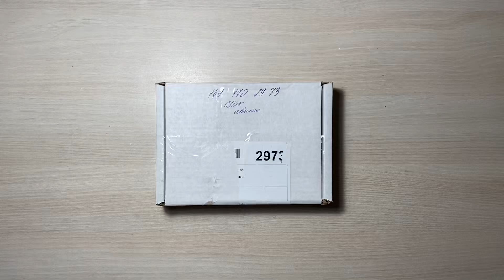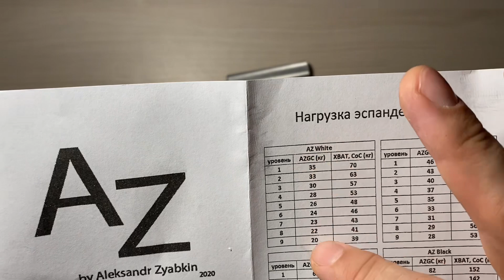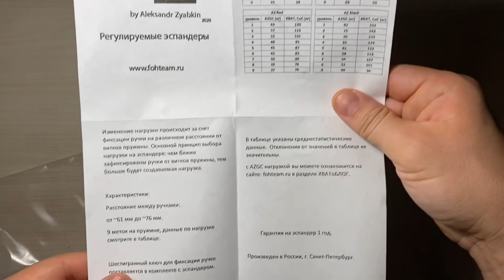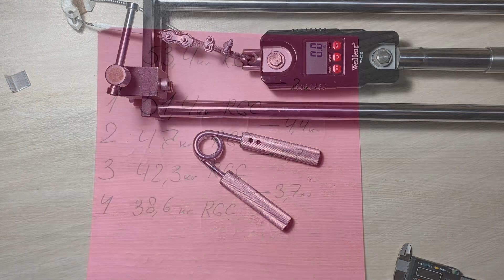Эспандер 🟢AZ Green🟢 Бесплатные замеры